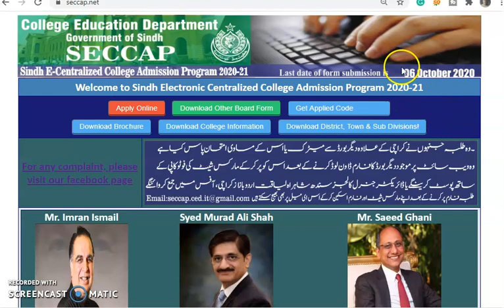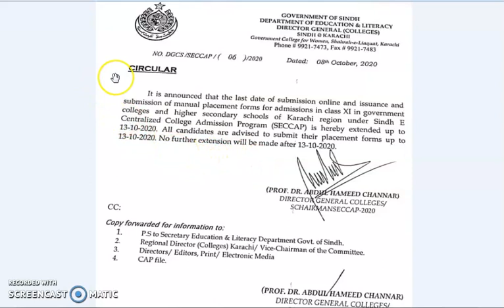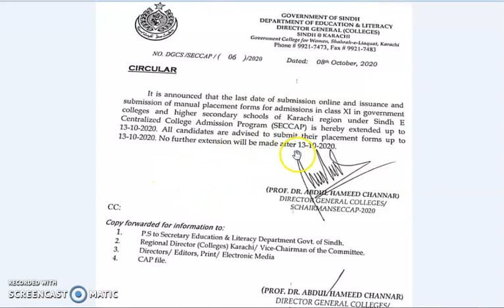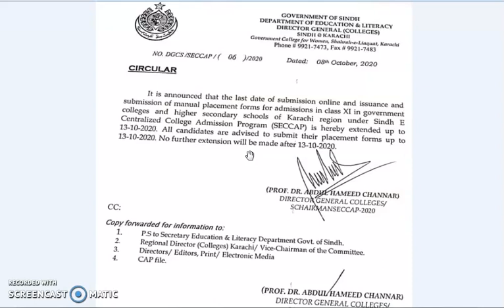SECCAP 2020-21 Latest Good News Seccap 2020 Government Colleges Admissions 2020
SECCAP 2020-21 Latest Good News Seccap 2020 Government Colleges Admissions 2020.SECCAP 2020 Online Registration & CAP Application Form.Online admission & submission of forms for Sindh E-Centralized College Program 2020 – 2021 (SECCAP) have been extended by the College Education Department, Government of Sindh.CAP form 2020. Now Students can submit Seccap 2020-21 online forms and other board students by 13th Oct 2020.
Higher Secondary Education Colleges and Institution In Karachi Pakistan.

Seccap2020-21